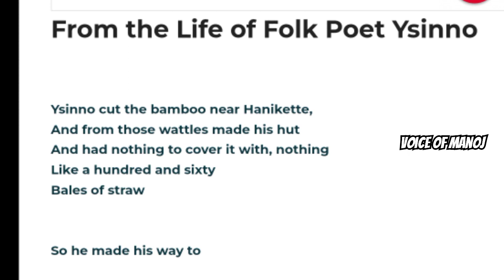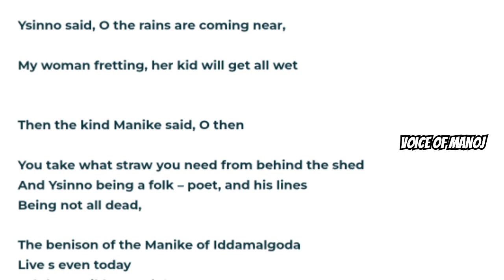From the life of the folk poet Ysinno by Lakdasa Wikramasinhe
HNDE - Srilankan Literature,
this video is exam oriented,
traditional touch